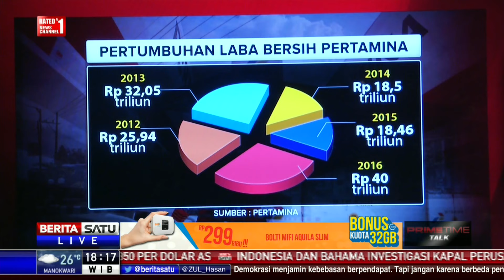Dialog: Pertamina Mau Kemana? # 1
Elia Massa Manik diangkat menjadi Direktur Utama Pertamina. Mantan Dirut PT Perkebunan Nusantara itu diharapkan membenahi sejumlah persoalan di tubuh perusahaan tersebut. Apalagi beberapa tahun terakhir Pertamina tak menunjukan kemajuan signifikan dalam mewujudkan kemandirian energi nasional. Apakah Elia Manik mampu memajukan Pertamina? Apa saja tantangan yang akan dihadapi Elia Manik? Ikuti dialognya bersama anggota Komisi VII DPR Kurtubi, mantan Staf Ahli Menteri ESDM Said Didu, serta komisioner Pertamina, Tanri Abeng.

Facebook.com/BeritaSatuTV
Youtube.com/BeritaSatu